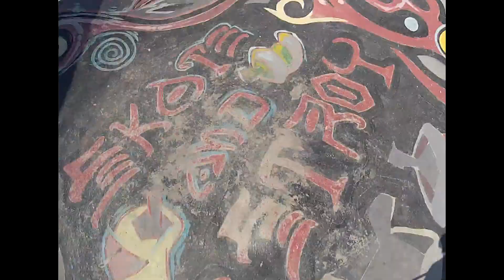Nacho Arguiñarena BMX